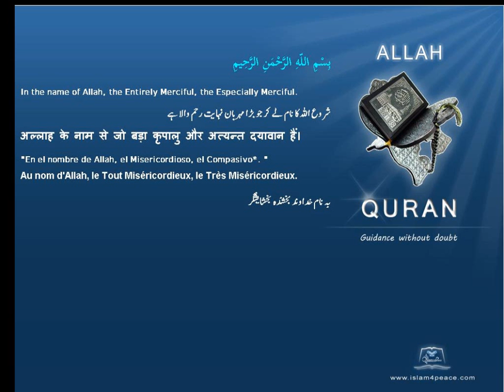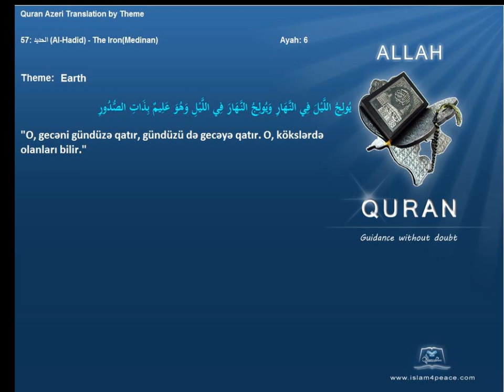Quran by Theme Azeri Earth Islam4Peace com